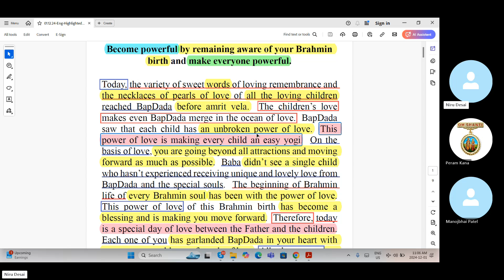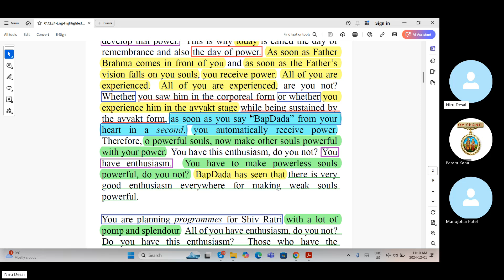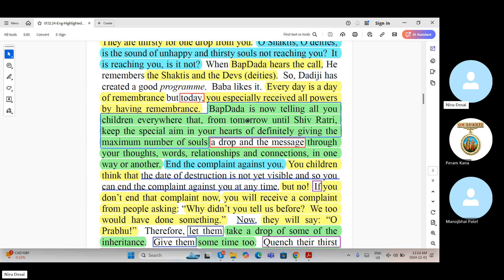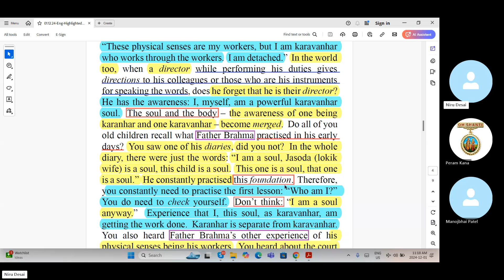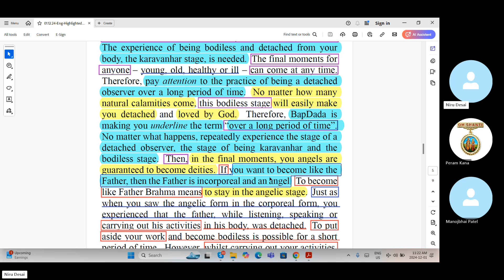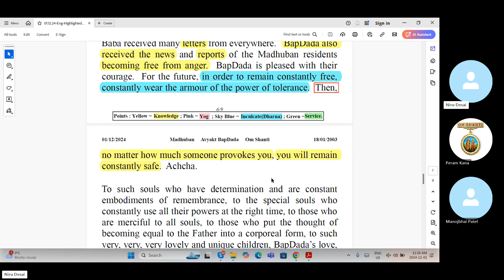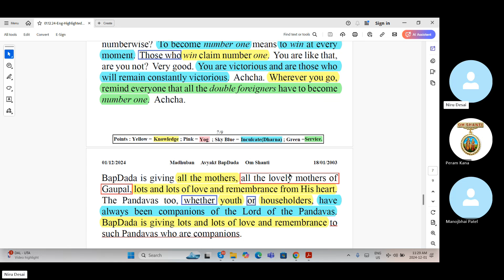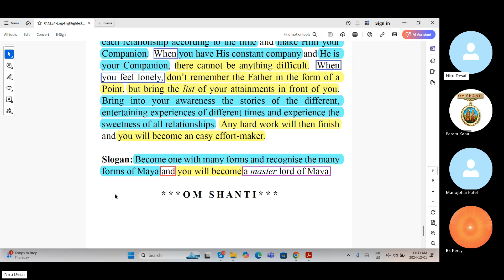Baba Murli E 12.1.24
Baba Murli points:
Become powerful by remaining aware of your Brahmin birth and make everyone powerful.
To such souls who have determination and are constant embodiments of remembrance, to the special souls who constantly use all their powers at the right time, to those who are merciful to all souls, to those who put the thought of becoming equal to the Father into a corporeal form, to such very, very, very lovely and unique children, BapDada’s love, remembrance and namaste.
Blessing: May you become an easy effort-maker by having all relationships with the one Father as your Companion.
The Father Himself is offering to fulfil His responsibility of companionship in all relationships.  Stay with the Father in each relationship according to the time and make Him your Companion.  When you have His constant company and He is your Companion, there cannot be anything difficult.  When you feel lonely, don’t remember the Father in the form of a Point, but bring the list of your attainments in front of you.  Bring into your awareness the stories of the different, entertaining experiences of different times and experience the sweetness of all relationships.  Any hard work will then finish and you will become an easy effort-maker.
Slogan: Become one with many forms and recognize the many forms of Maya and you will become a master lord of Maya.